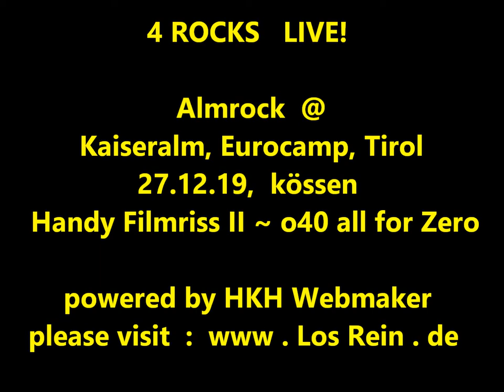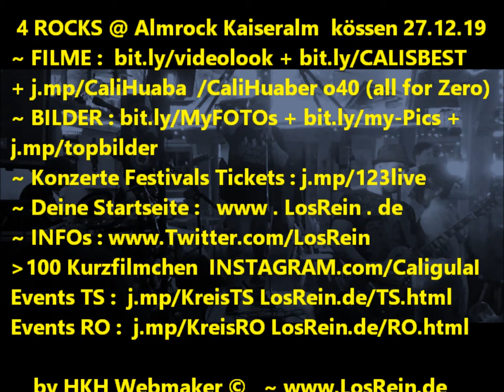4 Rocks Live II ~ Almrock @ Kaiseralm Pizzastadl, Eurocamp, kössen, 27.12.19 ®HKH ©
4 Rocks  Live II ~ Almrock @ Kaiseralm Pizzastadl, Eurocamp, kössen, 27.12.19

Handy Filmriss II o40 (all for Zero) Teil 2 youtu.be/G5Zgz01VbbE powered by HKH Webmaker ©

mit : Andreas Lengg, Martin Ronacher, Stefan Ebersberger, Cali Huaber, uvm.

~ NO GUGL !!! * tIny FACEBOOK.com/groups/tinyD/?ref=Cali.Huaber * Heartbreaker FACEBOOK.com/groups/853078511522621/?ref=Cali.Huaber * FACEBOOK.com/cali.huaber?ref=Cali.Huaber * Instagram.com/explore/tags/losrein/ * PINTEREST.com/calihuaber/ * LNKD.IN/334pjN * REDDIT.com/user/Cali_Huaba/ * VK.com/vkcali *

... ALLE LINKS, EVENT, MUSIK, Filmrisse (Potpurris) :
zu Teil I  JACK! : youtu.be/Fo5ix42I7zw
Facebook.com/4Rockerz/ref=Cali.Huaber&fref=Cali.Huaber m. A.Lengg, M.Ronacher, S.Ebersberger
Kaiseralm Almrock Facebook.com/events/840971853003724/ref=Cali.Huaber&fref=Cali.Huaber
Kaiseralm Pizzastadl, Kranebittau 18, 6345 Kössen Facebook.com/Kaiseralm-Pizzastadl-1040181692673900/?ref=Cali.Huaber&fref=Cali.Huaber
Facebook.com/EuroCampWilderKaiser/?ref=Cali.Huaber&fref=Cali.Huaber
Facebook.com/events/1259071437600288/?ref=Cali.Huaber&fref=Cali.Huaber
livecali.LIVEJOURNAL.com
losrein.BLOGSPOT.com/2020/01/4-rocks-live-i-almrock-kaiseralm.html
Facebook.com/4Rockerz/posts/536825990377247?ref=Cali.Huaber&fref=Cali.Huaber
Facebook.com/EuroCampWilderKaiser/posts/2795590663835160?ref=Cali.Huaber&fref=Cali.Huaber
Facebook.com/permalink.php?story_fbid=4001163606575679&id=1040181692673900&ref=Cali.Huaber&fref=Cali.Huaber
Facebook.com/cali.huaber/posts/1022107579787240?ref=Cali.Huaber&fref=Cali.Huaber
Filmed by Cali Huaber in Kaiseralm Pizzastadl, 6345 kössen on DEZ 27, 2019

erster Teil !  SCHAUTS WIEDER VORBEI !

 EIN GUTES NEUES JAHR !

   wünscht EUCH